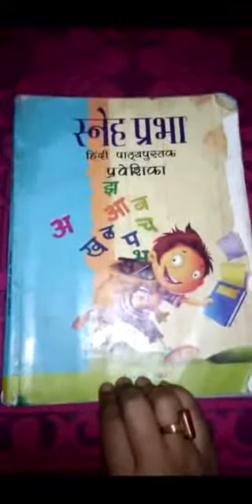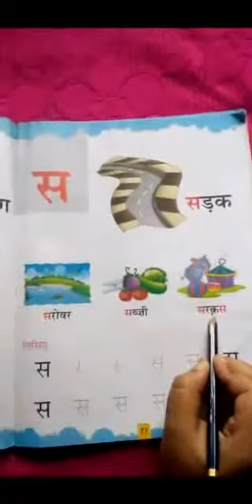Class KGII Hindi